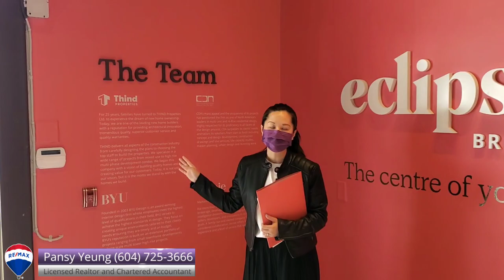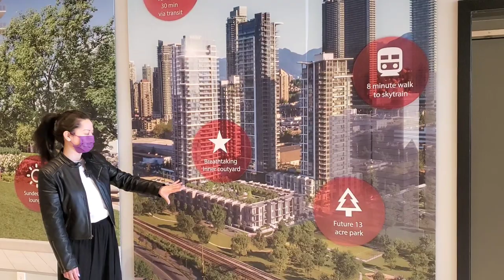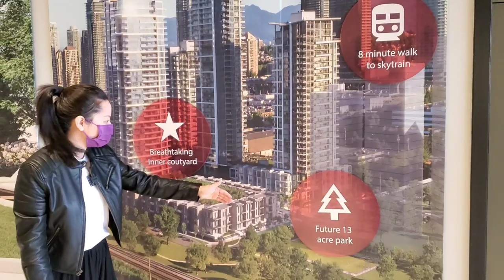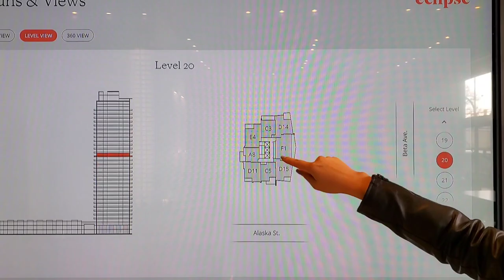【溫哥華房地產】本拿比 Brentwood 樓花 | ECLIPSE | 天車站附近 | 低過市場價? | 限時優惠 | 望住 13 畝公園 | 加拿大温哥華專業地產顧問 | Pansy Yeung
Eclipse by Thind Properties

位於Brentwood中心的現代生活和充滿活力的社區的完美平衡。
Eclipse 旨在成為您世界的中心，專為現代專業人士定制。 從我們添加到幾乎每個生活空間的“在家工作”站，到幫助您在忙碌的一天結束時放鬆身心的獨家設施 - 您永遠不必離開家來尋找平衡。 提供一系列套房、1 居室、2 居室和 3 居室選擇，所有這些都位於便利的位置，距離 13 英畝的未來綠地、輕軌站Brentwood 繁華的樞紐僅幾步之遙，您所愛的一切都集中在一個地方。

我們充滿活力的社區擁有超過 24,250 平方英尺的一流設施。 設有專用的共享辦公區、設備齊全的健身中心、兒童遊樂區、日光浴平台、舒適庭院、娛樂休息室和充足的綠地。 在 Eclipse，您可以過得很好。

A perfect balance of contemporary living and vibrant community in the heart of Brentwood.
Designed to be the centre of your world, Eclipse has been custom-built for modern professionals. From the ‘work from home’ stations we’ve added into almost every living space, to exclusive amenities that help you unwind at the end of a busy day - you’ll never have to leave home to find your balance. With a selection of suites, 1, 2 and 3 bedroom options, all conveniently located just steps from 13 acres of future greenspace, Skytrain stations and Brentwood’s bustling hub, it’s everything you love, in one place.

Our vibrant community is home to more than 24,250 sq.ft of top class amenities. With dedicated co-working pods, a fully-equipped fitness centre, children’s play areas, sundeck, amenity patios, entertainment lounge and plenty of green space. You can live well, here at Eclipse.